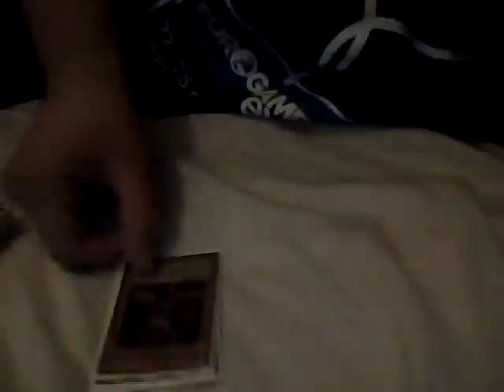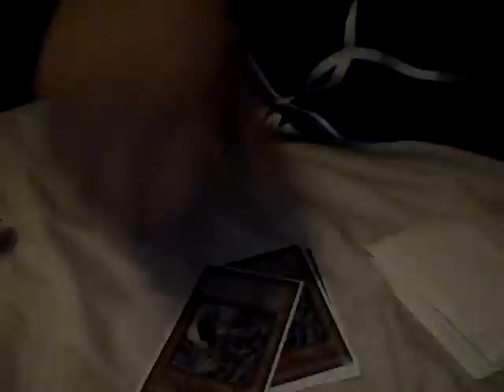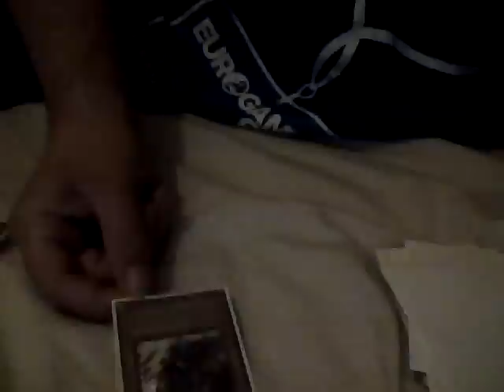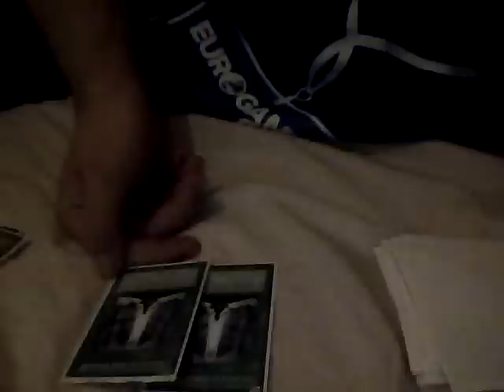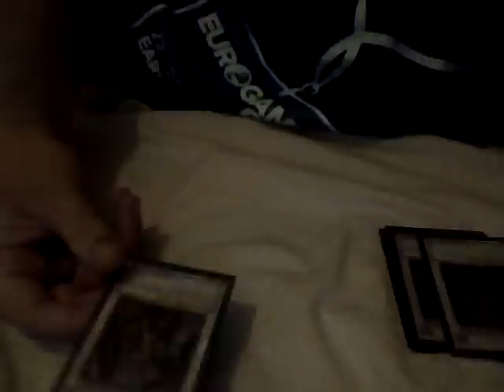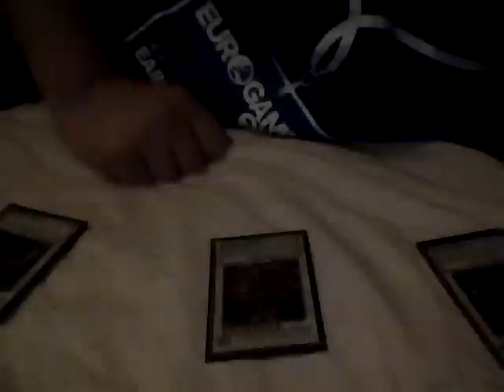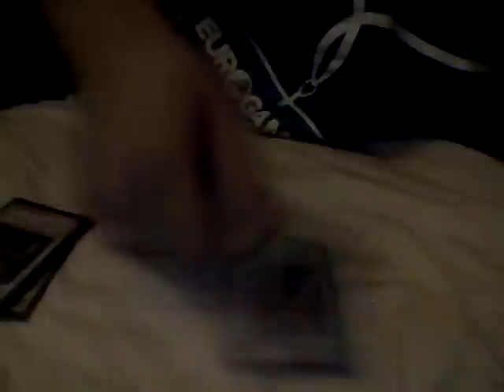Yu-Gi-Oh! Dark World Deck Profile October 2011 (Post-Gates of the Underworld)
Just got the new Gates of the Underworld Structure Decks and improved on my good o' Dark World Deck

Here's a deck list:

3x Grapha, Dragon Lord of Dark World
3x Goldd, Wu-Lord of Dark World
3x Sillva, Warlord of Dark World
3x Snoww, Unlight of Dark World
3x Broww, Huntsman of Dark World
1x Celuri, Guru of Dark World
2x Fabled Raven
1x The Fabled Cerberrel
1x Morphing Jar
1x Sangan
1x Gorz, the Emissary of Darkness
1x Marshmallon

3x Dark World Dealings
2x The Gates of Dark World
1x Gateway to Dark World
1x Card Destruction
1x The Cheerful Coffin
1x Into The Void
1x Allure of Darkness
1x Pot of Avarice
2x Mystical Space Typhoon

2x Escape From The Dark Dimension
1x The Transmigration Prophecy
1x Mirror Force

EXTRA DECK

1x Fabled Leviathan
1x Fabled Valkyrus
1x Dark End Dragon
1x Stardust Dragon
1x Red Dragon Archfiend
1x Black-Winged Dragon
1x X-Saber Urbellum